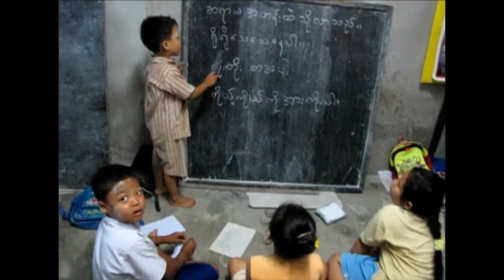Life in Chiang Mai night ..